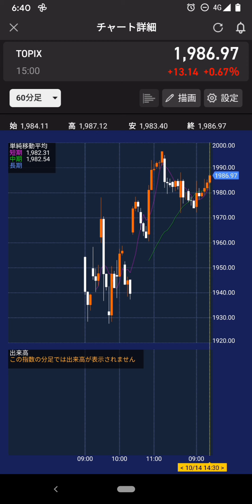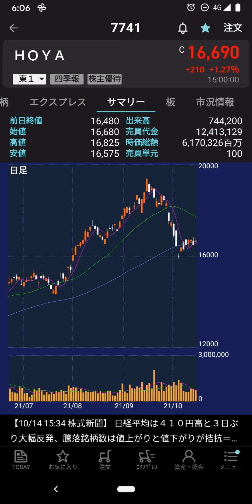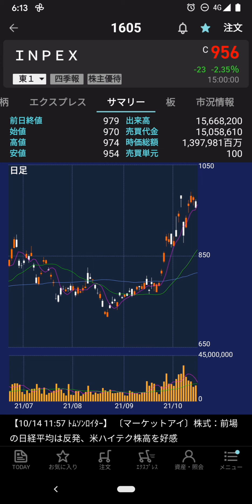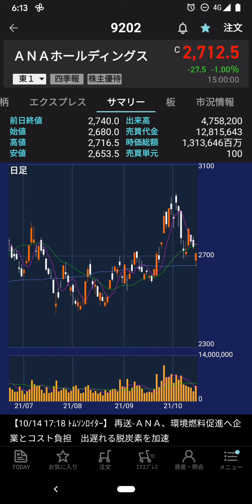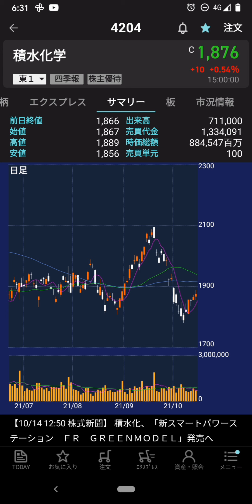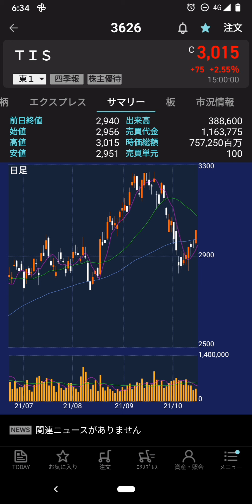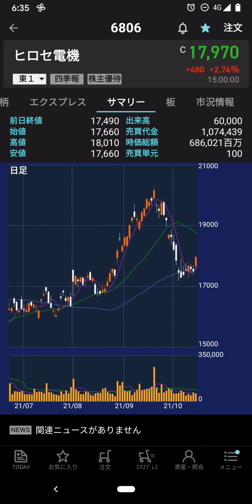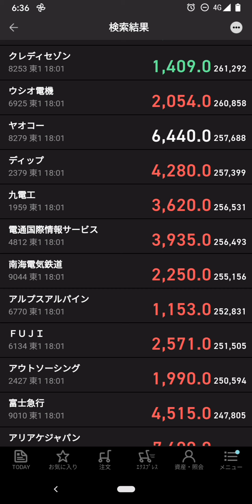2021年10月14日(木)…日経2万8550円(＋410円)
●始値…2万8264円(前日比＋124円)
●安値…2万8234円(前日比＋94円)
●高値…2万8576円(前日比＋436円)
●終値…2万8550円(前日比＋410円)
■東証1部銘柄・時価総額…730兆1571億円